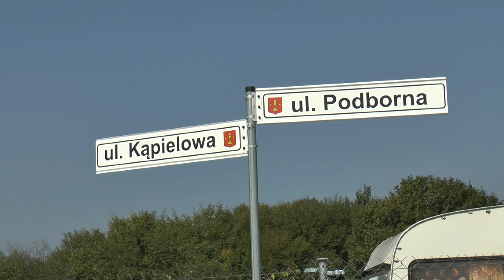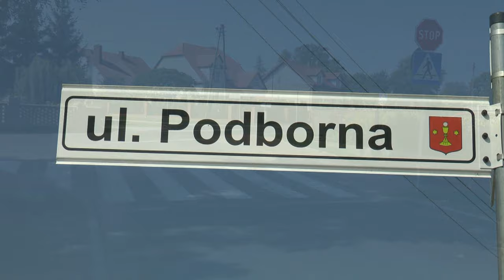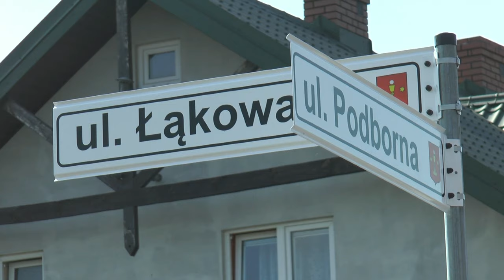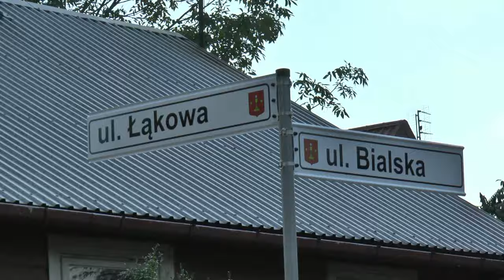Otwarcie ulic na osiedlu Podbornym w Janowie Podlaskim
10 września odbyło się uroczyste otwarcie dużej ponad 2,5 milionowej inwestycji, czyli trzech ulic Łąkowej, Podbornej i Kąpielowej. Była to inwestycja długo wyczekiwana przez mieszkańców. Na uroczystość przybyli m.in. starosta bialski, radni gminy Janów Podlaski, radni powiatu bialskiego oraz mieszkańcy Janowa.